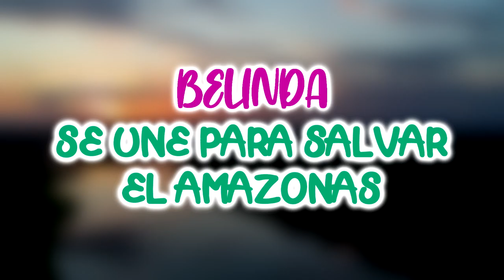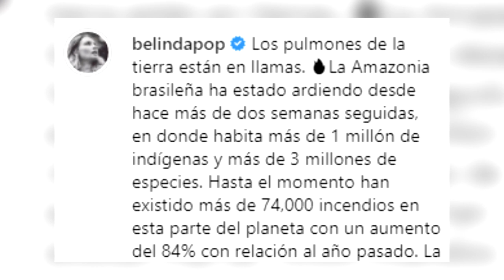BELINDA SE UNE PARA SALVAR EL AMAZONAS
Si te gusto SECRETOS DE FAMOSOS te van a encantar nuestros canales